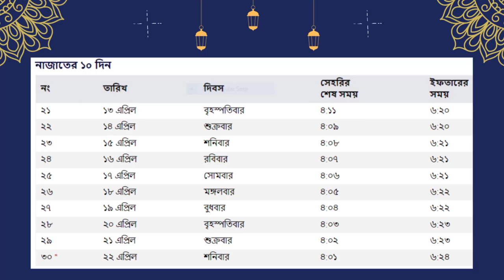সুনামগঞ্জ জেলার সেহরি ও ইফতারের সময়সূচি ২০২৩ | sehri iftar time 2023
সুনামগঞ্জ জেলার সেহরি ও ইফতারের সময়সূচি ২০২৩ | Sunamganj Zila sehri iftar time 2023

সকল জেলার সেহরি ও ইফতারের সময়সূচি ২০২৩

সিলেট বিভাগ
সিলেট জেলার সেহরি ও ইফতারের সময়সূচি ২০২৩
মৌলভীবাজার জেলার সেহরি ও ইফতারের সময়সূচি ২০২৩
হবিগঞ্জ জেলার সেহরি ও ইফতারের সময়সূচি ২০২৩
সুনামগঞ্জ জেলার সেহরি ও ইফতারের সময়সূচি ২০২৩

ময়মনসিংহ বিভাগ
শেরপুর জেলার সেহরি ও ইফতারের সময়সূচি ২০২৩
ময়মনসিংহ জেলার সেহরি ও ইফতারের সময়সূচি ২০২৩
জামালপুর জেলার সেহরি ও ইফতারের সময়সূচি ২০২৩
নেত্রকোণা জেলার সেহরি ও ইফতারের সময়সূচি ২০২৩

রমজানের ক্যালেন্ডার
সেহরি ও ইফতারের সময়সূচি
ramadan calendar
ramadan calendar 2023
ramadan 2023
রমজান ২০২৩
আজকের সেহরি
আজকের সেহরি ও ইফতারের সময়সূচি
মাহে রমজান ২০২৩
sehri time 2o23

সেহরি ও ইফতারের
ইফতারের সময়সূচি
ramadan
ramadan date 2023
আজকের ইফতার
ramzan 2023
shorts
2023 ramadan date
roja kobe 2023
ifter time 2023
mahe ramadan 2023
মাহে রমজান
সেহরি ইফতারের সময়সূচি

রমজানের সময়সূচী
saudi arabia ramadan calendar 2023
iftar time
sehri time
sehri iftar time
calender design 2023
sehri iftar time 2023
2023

sehri iftar time bangladesh
sehri iftar time 2023 bd
ইফতারের সময়সূচি
roja kobe
ঈদের আর কত দিন
সেহরি ইফতারের সময়সূচি
রমজানের সেহরি ও ইফতারের সময়সূচি
সেহরির সময়সূচি
সৌদি আরবের আজকের সেহরির সময়সূচি
সেহরি সময়
সেহরি ও ইফতারের সময়সূচি প্রকাশ
pixellab
ramadan schedule calendar 2023
rojar somoi suci 2022
সেহরি ও ইফতারের সময়সূচী ডাউনলোড
রোজার সময়সূচি
সেহরি ও ইফতারের ক্যালেন্ডার
আজকের ইফতার কখন
ঢাকা জেলার সেহরি ও ইফতারের সময়সূচি